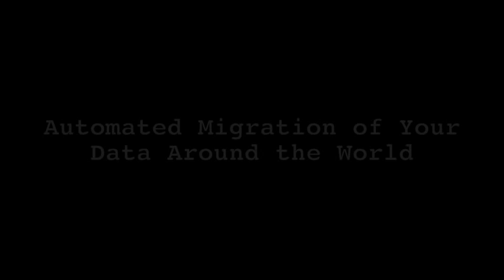Yahoo's Raghu Ramakrishnan Discusses CAP and Cloud Data Management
Consistency, availability, and partition tolerance—why is the CAP theorem still so important today? Novel systems that scale out on demand, relying on replicated data and massively distributed architectures with clusters of thousands of machines, particularly those designed for real-time data serving and update workloads, amply illustrate the realities of the CAP theorem. From Computer's February 2012 issue